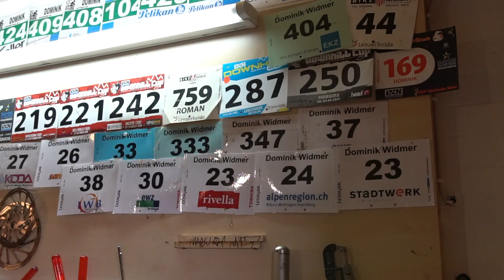Fall Lines II - Dominik Widmer - Enduro shredit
Autumnal Enduro Edit at my Hometrails.
Filmed and edited by Marco Wohlgensinger - MW Visuals.